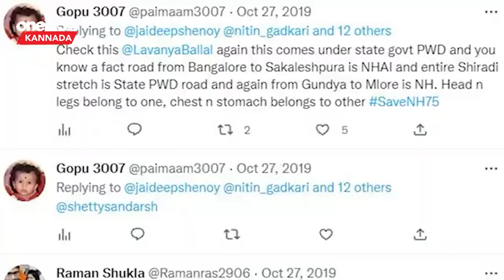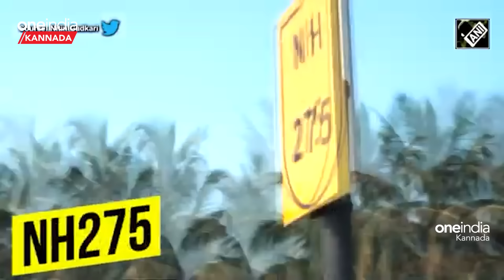Suraj Revanna | Prajwal Revanna ಮಾಡಿದ್ದುಣ್ಣೋ ಮಗರಾಯ - ಪಾಪದ ಕೊಡ ತುಂಬಿತಾ‌?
ಮಂಜುನಾಥನ ಶಾಪ
ಮಾಡಿದ್ದುಣ್ಣೋ ಮಗರಾಯ.  ರೇವಣ್ಣ ಕುಟುಂಬ ಮಾಡಿದ ಪಾಪದ ಕೊಡ ತುಂಬಿತಾ‌?

~HT.188~PR.29~ED.34~